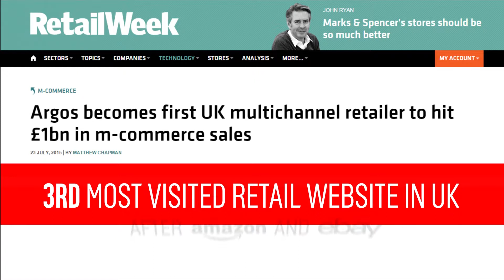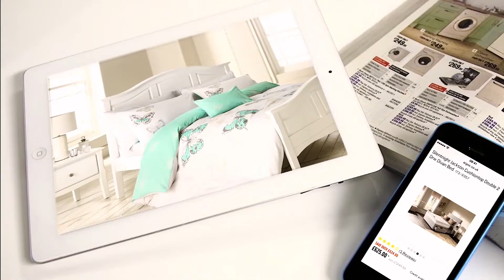Sainsbury's Argos 26th MUSIC